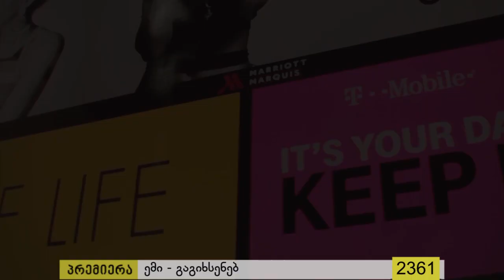დიდი დაბრუნება ქართულ შოუბიზნესში - ემის ახალი კლიპი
დიდი დაბრუნება ქართულ შოუბიზნესში - ემის ახალი კლიპი - რატომ წავიდა საქართველოდან ია მანიჟაშვილი და ვის არ მოსწონს ეკას ახალი იმიჯი - ძირძველი სამამულო ესტრადის ღირსეული შვილები…